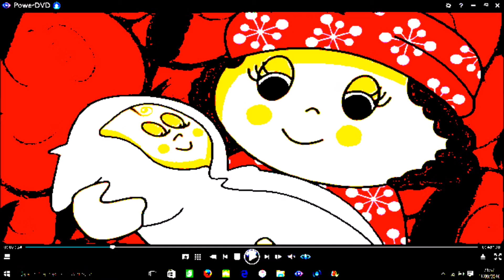7 46 Zoo Lane